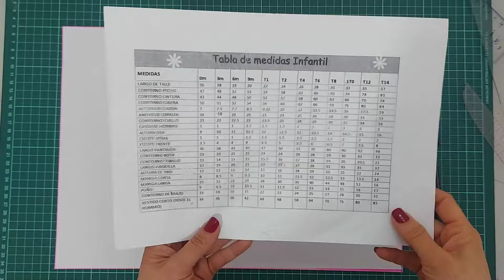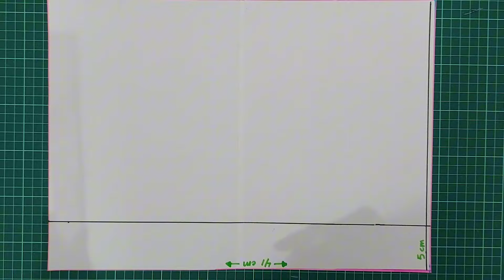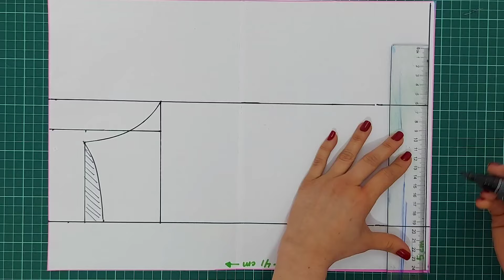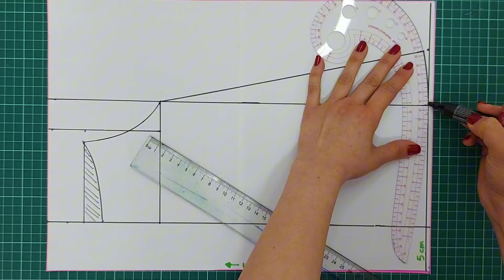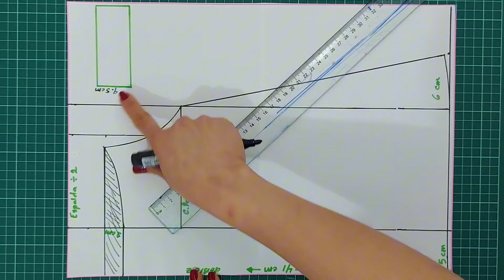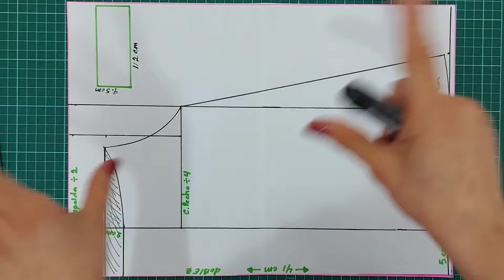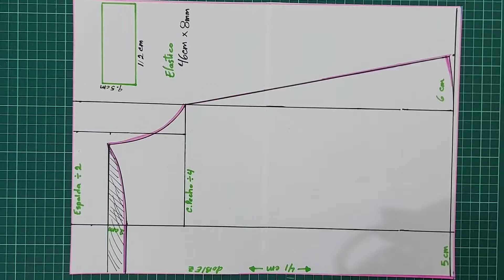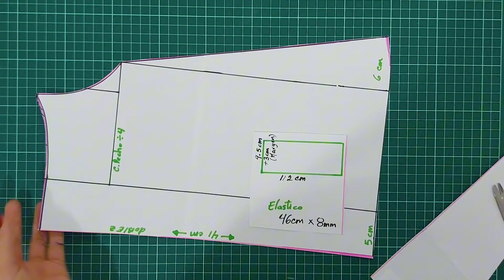🌟Coser y cortar Encantador vestido de verano |Fácil de coser | costura para principiantes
TABLA DE MEDIDAS
Descarga aquí Tabla de Medidas